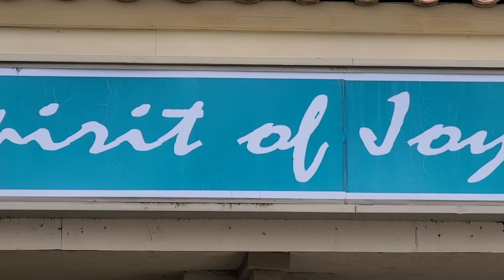Daily Devotional 11 June 2020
Today's daily devotional with Pastor Dan Erlenbusch of Spirit of Joy Lutheran Church in Ramona California. Today's devotional takes its message from 1 Chronicles chapter 28, verses 19 - 20.

[19] “All this,” said David, “the Lord made me understand in writing by His hand upon me, all the details of this pattern.”
[20] Then David said to his son Solomon, “Be strong and courageous, and act; do not fear nor be dismayed, for the Lord God, my God, is with you. He will not fail you nor forsake you until all the work for the service of the house of the Lord is finished.